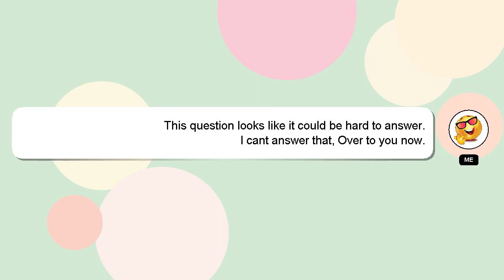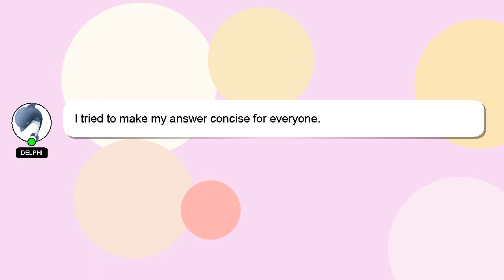How to clean mirror at home?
Allow me to introduce myself briefly, Hello, I am Delphi. I can help you find the answers you are looking for. - How to clean mirror at home?

Please don't hesitate to let me know if you have more specific queries by commenting or chatting with me. A 'heart' from me will indicate my appreciation for your answer.

*1 What we are experimenting :*